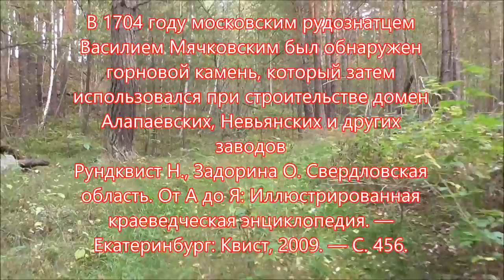Барские ямы села Точильный ключ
У горы Точильный ключ было основано село, где с 17 века добывали железную руду, огнеупорный камень, золото, серебро... Был на Барских ямах, смотрел кварц. Кварц интересный. Видел крокоит, галенит.
Произведение «Барские ямы села Точильный ключ» созданное автором по имени Владимир Маковецкий, публикуется на условиях лицензии Creative Commons «Attribution» («Атрибуция») 4.0 Всемирная.